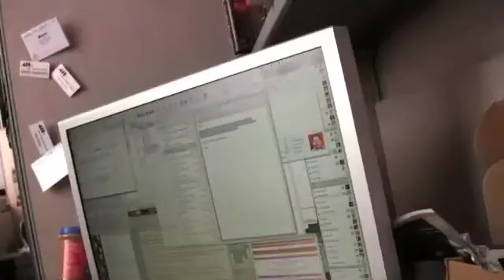Playing with new camcorder II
Just got an HD camcorder at work. Pretend you're viewing it in a 1080p YouTube window. Trying with higher resolution.